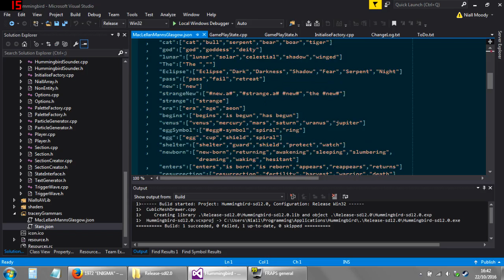Hummingbird v1.02 Trailer